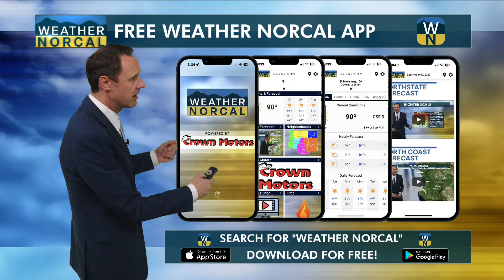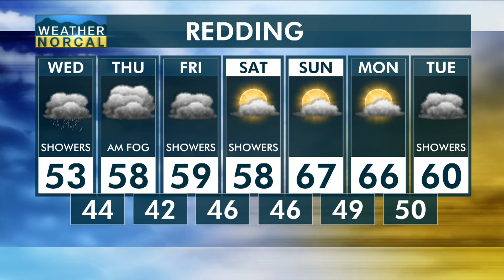NorCal Evening Update 1-23